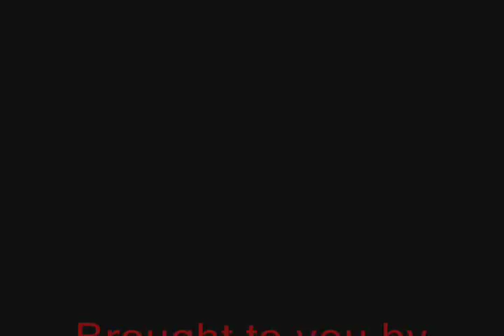Transformers (Transformers Theme)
Transformers Music Video Set To Transforms Theme By Black Lab.
As always please rate and comment.